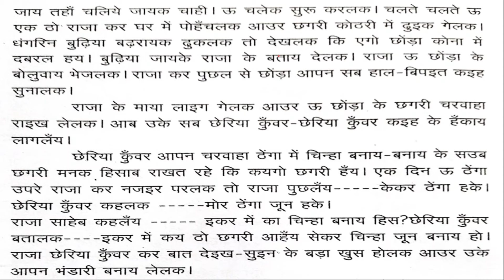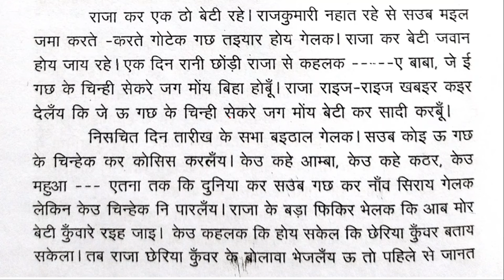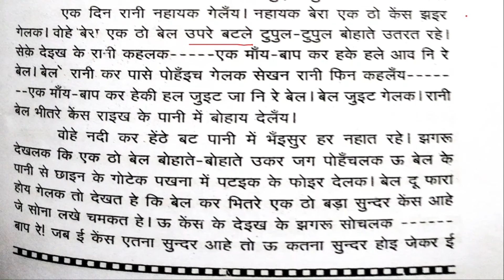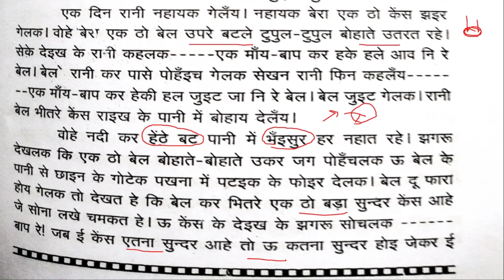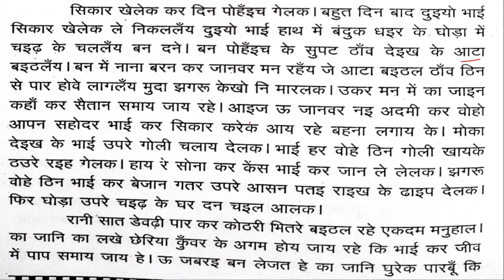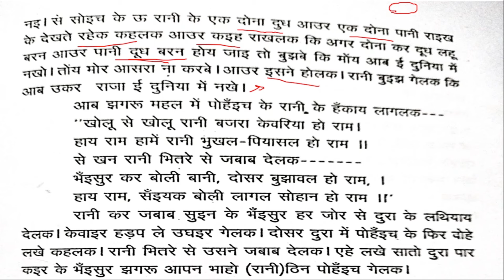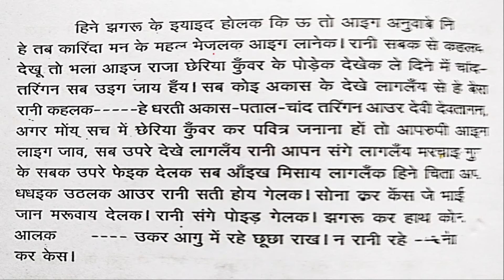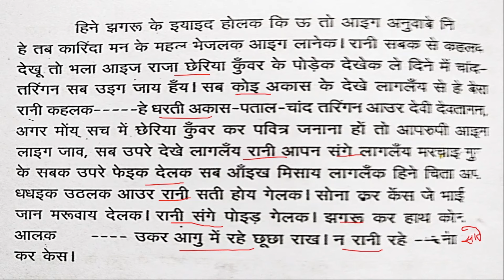नागपुरी कहानी सोना कर केंस(बनफूल भाग-1) || सहायक आचार्य 1-5|| LDC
HELLO दोस्तों आज का विडियो नागपुरी कहानी "सोना कर केंस " का भावार्थ को समझाया गया है| यह कहानी बनफूल भाग-1 में संकलित है जो इंटर लेवल सहायक आचार्य 1-5 , LDC और jssc द्वारा ली जाने वाली आगामी competitive exam के लिए उपयोगी हैं|